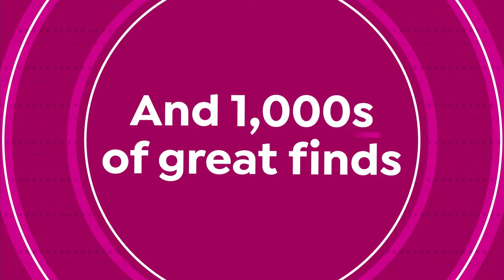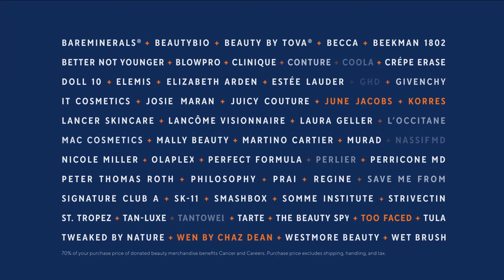HSN | Saturday Morning with Callie & Alyce 05.22.2021 - 11 AM